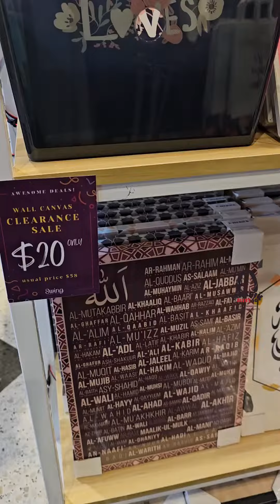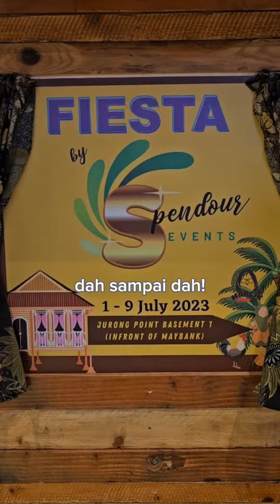Fiesta By Spendour Events Jurong Point Basement 1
Fiesta By @spendourevents

Jurong Point Basement 1
1-9 July 2023
1030am to 930pm
(Near Maybank)